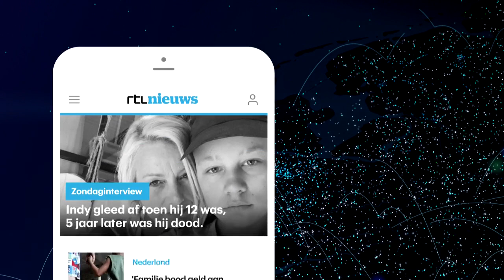Zware regenval zet delen Engeland onder water, en het stopt voorlopig niet - RTL NIEUWS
Het blijft maar regenen in het noorden van Groot-Brittannië. In slechts vier uur tijd viel daar voor een maand aan hagel en regen. Vooral in het graafschap Yorkshire is de ellende groot. Complete dorpen en weilanden staan daar onder water en wegen zijn onbegaanbaar. "Dit is ongekend."